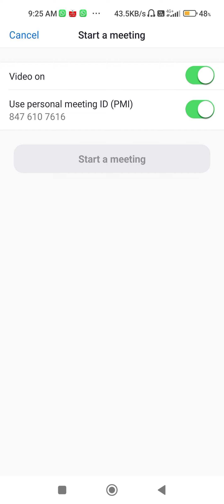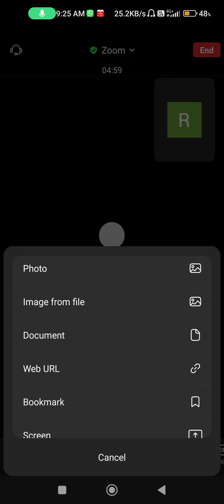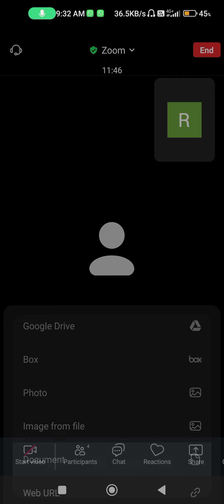Unit- 1 Topic: Temperature instrument and Control Valve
SEM - 5 IC